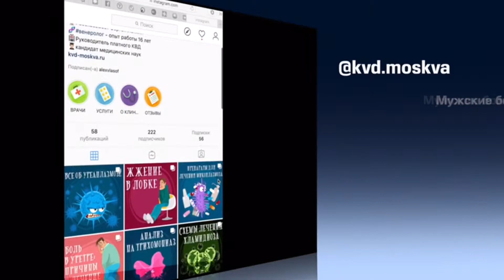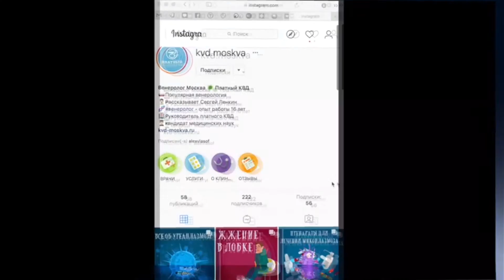1149 Причины боли во влагалище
Запись на прием (в верхнем левом углу)

Причинами боли во влагалище могут выступать заболевания воспалительной и невоспалительной природы, а также те или иные состояния.

-Кольпит.
-Бартолинит.
-Проктит.
-Цистит и уретрит.
-Эндометриоз.
-Рубцовые изменения.
-Крауроз.
-Разрыв яичника.
-Травмы.